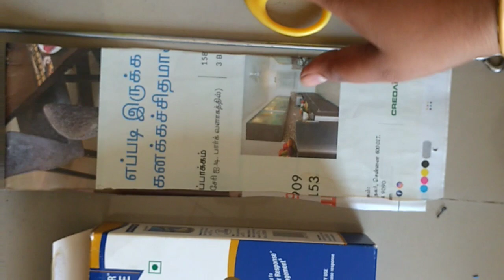valentine day photo frame/valentine day photo frame newspaper/valentine day photo frame old box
Required Material

Old box
News paper
Paint
Needle
Glue
Scissor
Pen

Comment what you Like and DISlIKE